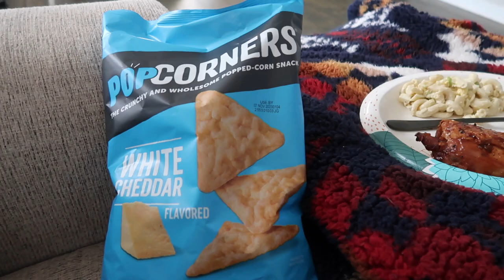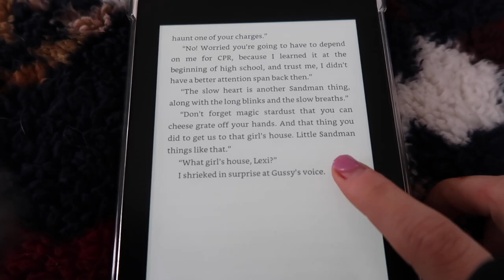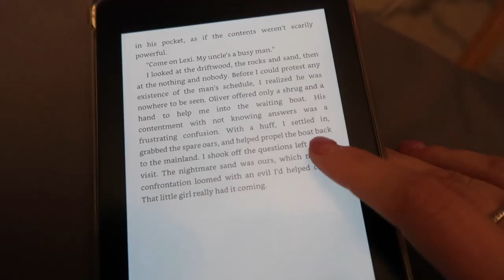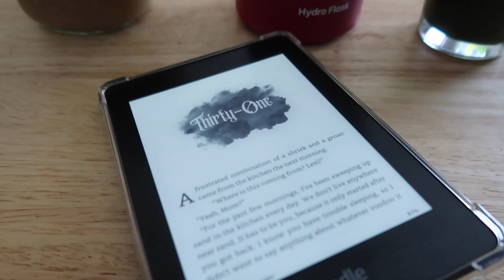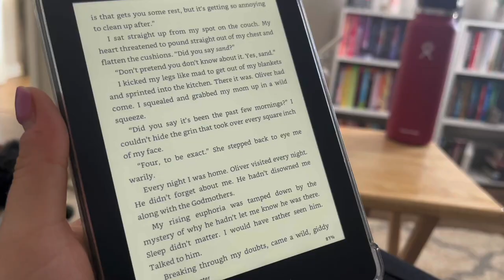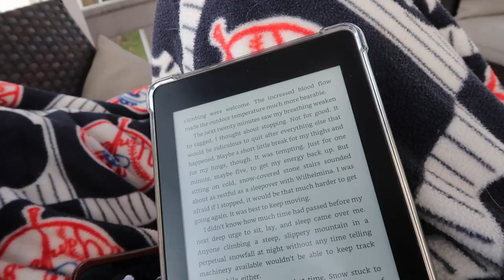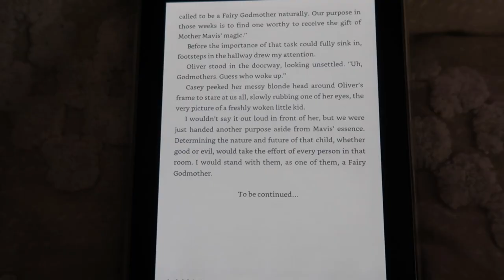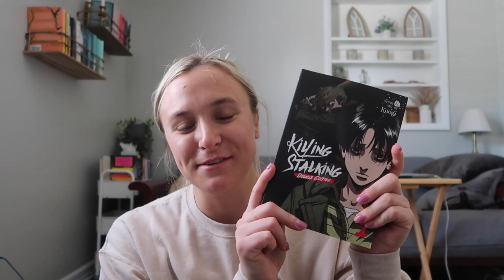WEEKLY READING VLOG | reading 4 books, book shopping & finally getting outside 📚🛍️⭐️🌿✨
This is my very first weekly reading vlog, and guess what?! I read 4 books! There's even 2 5⭐️ books in here! In addition to reading, I made lots of coffee, lots of green, watching some Shark Tank, and did some book shopping (obviously lol). Come spend the week reading with me!

BOOKS MENTIONED:
✨ Secluded Cabin Sleeps Six by Lisa Unger: ⭐️ ⭐️ ⭐️
✨ Through Smoke and Sand by Corrie Hathaway (ARC copy): ⭐️ ⭐️ ⭐️ ⭐️ ⭐️
✨ Killer Stalker by Koogi ⭐️ ⭐️ ⭐️ ⭐️ ⭐️
✨ Something Borrowed by Emily Giffin (thinking ⭐️ ⭐️ ⭐️ )
✨ STARTED Hello Stranger by Katherine Center (ARC COPY)

This is what a typical week looks like for me so if you liked this video, make sure to subscribe, give this video a thumbs up, and hit that notification bell!